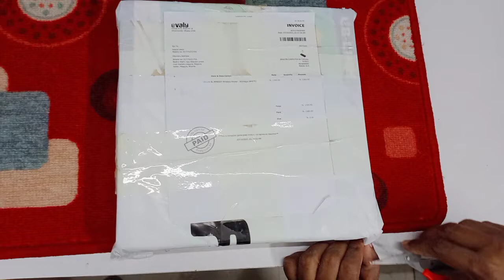evaly theke pelam Rauter.